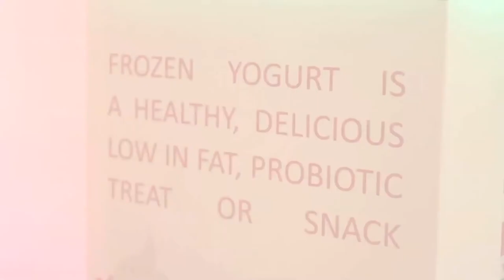Yo Cart Nigeria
Yo-Cart Frozen Yoghurt was established in 2014.  Since the Welsh company was founded they have attended events across the UK touching down in venues such as The Savoy, The Four Seasons, The Barbican and the NEC to name but a few.  The Gluten and Fat Free Concept has worked with the likes of Yahoo, Amazon, Sony, Jones Bootmaker and Barfoods to name just a few.  With its branded cart and vintage whipper, the company has indulged in great success which has led to the birth of Yo-Cart Nigeria!  This will the first of many franchises and propels the business into the international market!